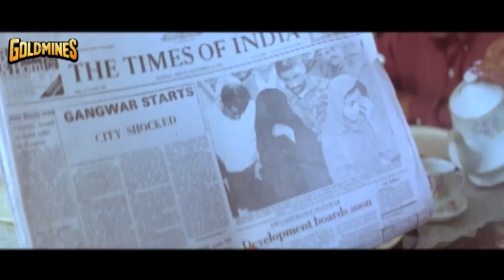घर के सदस्य अक्षय कुमार का मजाक बना रहे है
Movie:- Zaalim (1994) | ज़ालिम
Starcast:- Akshay Kumar, Madhoo, Vishnuvardhan, Alok Nath, Ranjeet, Mohan Joshi